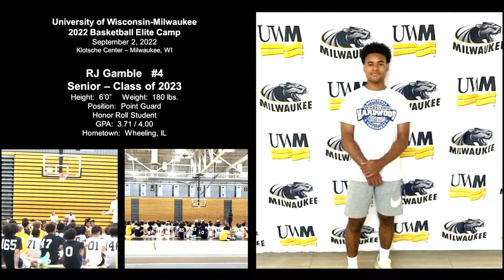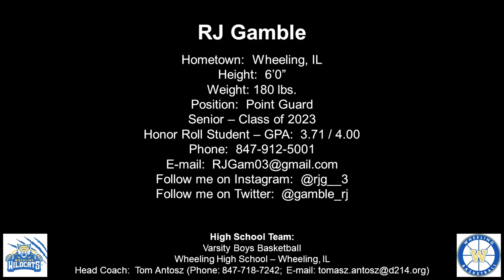RJ Gamble's Highlights from the 2022 UW-Milwaukee Men's Basketball Elite Camp - 2Sep2022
University of Wisconsin-Milwaukee Men’s Basketball Elite Camp - 2Sep2022
Klotsche Center on the UWM campus
Milwaukee, WI

The Milwaukee Basketball Elite Camp is designed to be an intense day of training and simulation of the championship culture being built at Milwaukee. We have intentionally organized our camp to look like our practices. The things we do at camp will reflect our everyday habits in order to give you the best sense of the Milwaukee Men's Basketball Program through your camp experience.